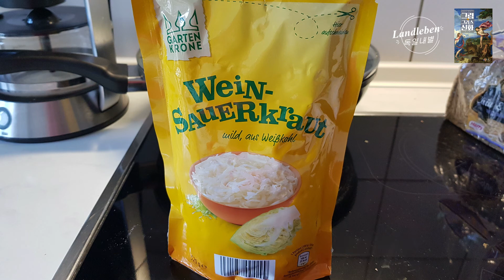독일 사우어크라우트로 만든 만두, 독일아이들이 너무나 좋아하는 한국음식/국제커플 한독가족/독일진돗개 촬리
독일은 오늘'그리스도의 승천'일이자, '아버지의 날'입니다.
공휴일이지요. 남편도 오랜만에 휴일을 가졌답니다.
요즈음은 외식하는 것도 안전하지 않으니,
이런 날은 그저 집에서 맛난 음식해 먹고
가족끼리 즐거운 시간을 갖는 것이 최선입니다.
아들녀석이 오늘도 만두를 만들어 달라고 하는데,
중요한 재료가 없어서 만들어 주질 못 했네요.
대신 남편이 좋아하는 바베큐로 저녁을 먹었답니다.
얼마 전에 만두를 만들어 먹었는데, 또 먹고 싶었나 봅니다.
그 때 만들었던 만두레시피를 공유합니다.
그럼, 모두 즐거운 식사 하세요~ ^^